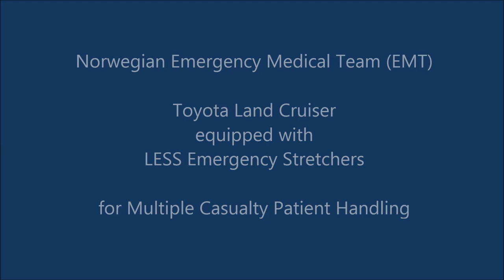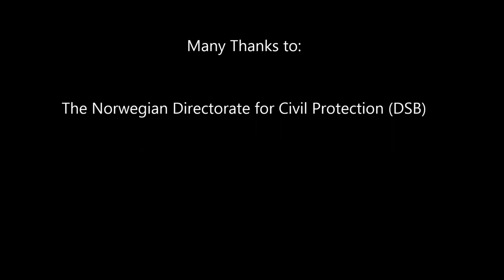Norwegian Emergency Medical Team (EMT) Toyota Land Cruiser with LESS Emergency Stretchers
NORGE STYRKER BEREDSKAPEN
Neste gang katastrofen rammer, kan Norge på kort varsel sende ut et lettfeltsykehus og spesialtrent personell. Denne ressursen - Emergency Medical Team (EMT) - skal være klar til å behandle de første pasientene innen 48 timer etter utkallelse.
Many Thanks to: The Norwegian Directorate for Civil Protection (DSB)